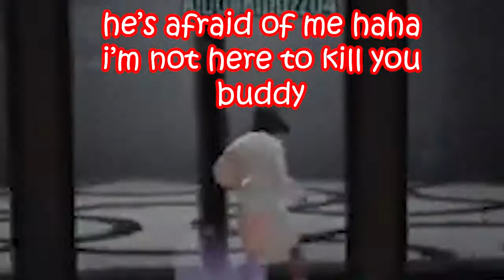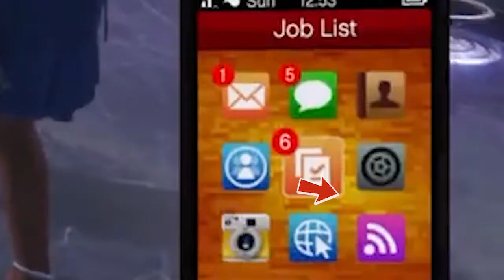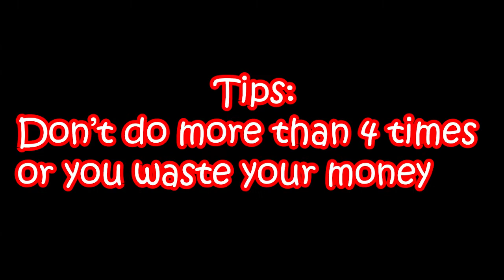HOW TO GET GOLD EVERYTIME FOR THE DIAMOND CASINO HEIST IN GTA 5 ONLINE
Our Shop.
show you guys simplest to get gold/diamonds in casino heist